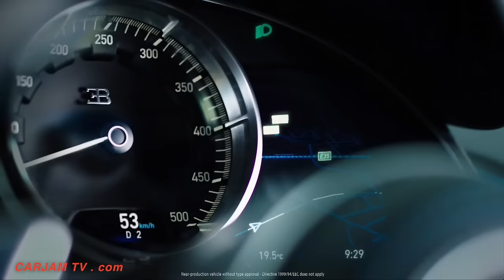Bugatti Chiron Commercial First Official New Bugatti Chiron World Premiere 2016 CARJAM TV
Watch Bugatti Chiron Commercial First Official New Bugatti Chiron Promo World Premiere 2016 Bugatti Chiron Price $2.6 Million / 1,500 HP / Top speed: 420 km/h, limited for road / 0-62 MPH 2.5 Seconds Watch in UltraHD + SUBSCRIBE
Bugatti Chiron Geneva International Motor Show 2016: Bugatti Chiron –
Bugatti Chiron world premiere for the ultimate super sports car
The Bugatti Chiron is the world’s most powerful, fastest, most luxurious and most exclusive production super sports car
With the Bugatti Chiron, Bugatti has made the best even better
The Bugatti Chiron is the world’s first production sports car with 1,500 HP
With torque of 1,600 Nm between 2,000 and 6,000 rpm, the Bugatti Chiron offers maximum performance with outstanding control in all speed ranges
Bugatti Chiron Top speed: 420 km/h, limited for road travel
The Bugatti Chiron is ready for a new world speed record
Bugatti Chiron 0 to 100 km/h in less than 2.5 seconds
The Bugatti Chiron is limited to a series of 500 units
Bugatti Chiron on sale autumn 2016
Bugatti Chiron price: €2.4 million net
Advance Bugatti Chiron orders have already been received for one third of the total production
Unique market position thanks to the unprecedented combination of ultimate performance with exclusive design and comfort
The Bugatti Chiron embodies Bugatti’s new design language
Bugatti Chiron power output of 1,500 HP, unprecedented for production vehicles, an exceptionally high torque value of 1,600 Nm between 2,000 and 6,000 rpm and a wide variety of technical innovations, the Bugatti Chiron sets new standards in every respect. The Chiron is therefore very well-positioned to become the next world speed record holder and reach a maximum speed significantly above the record currently held by Bugatti. The manufacturer has limited the maximum speed of the new car to 420 km/h for road use. The Bugatti Chiron is to be built at the company’s headquarters in Molsheim. Only 500 of these exceptional Bugatti Chiron are to be produced. The basic Bugatti Chiron price is €2.4 million net. Currently, advance Bugatti Chiron orders have been received for one third of the total production run. The first Bugatti Chiron is due to be delivered to a customer this autumn.
The Bugatti Chiron in detail Powertrain
 Newly developed W16 Bugatti Chiron engine
 Two-stage turbocharging is the outstanding technical feature of the powertrain
 New titanium Bugatti Chiron exhaust system
 The two main catalytic converters are about six times as large as the unit fitted to a medium-sized car
 The active surface of all six catalytic converters used for exhaust gas treatment corresponds to the area of more than 30 soccer pitches
 The Bugatti Chiron transmission has the largest, highest-performance clutch fitted to a passenger car
Structure
 Highly sophisticated Bugatti Chiron monocoque with extremely high rigidity – LMP1 level
 First airbag in the world to shoot through a carbon fibre housing
 Bugatti Chiron Carbon fiber body is an example of sophisticated craftsmanship
Bugatti Chiron Chassis
 For the first time, Bugatti has developed an adaptive chassis – for significantly greater agility and driving comfort
 New high-performance Bugatti Chiron tyres tested at aerospace facilities
 Newly developed high-performance Bugatti Chiron brakes with Formula One technical modules
 New adaptive chassis with five driving programs
Bugatti Chiron Aerodynamics
 Intelligent air intake management significantly improves aerodynamic properties as well as enhancing vehicle cooling
 Newly developed heat shield for very-high-efficiency Bugatti Chiron brake cooling
 Active Bugatti Chiron aerodynamics system is a unique combination of performance-defining
Bugatti Chiron features
 Highest-performance, most intelligent cooling system in sports car sector
Bugatti Chiron Electrical systems and electronics
4
Bugatti Chiron
The world’s most intelligent super sports car with a high degree of future orientation The flattest full-LED projector Bugatti Chiron headlamps in the automobile sector
Newly developed adaptive instrument cluster
Bugatti Chiron Central console with highly sophisticated design
High-performance high-end sound system makes the Chiron the world’s fastest concert hall
Further development of telemetry system for even more Bugatti Chiron service and customer benefits
Bugatti Chiron Electromagnetic compatibility comparable to that of a military vehicle